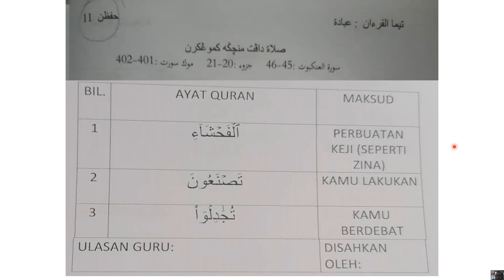HAFAZAN 11 HAFALAN 3 PATAH PERKATAAN BERSERTA DENGAN MAKSUD